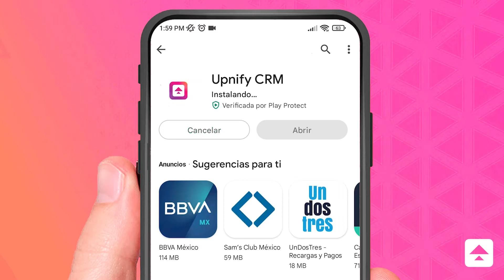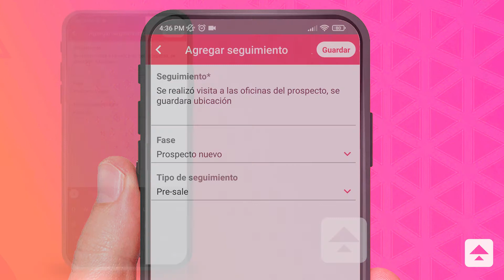Conoce la NUEVA aplicación móvil que tenemos para ti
SalesUp! el CRM de ventas que ya conoces ahora es Upnify y con este cambio también ha llegado una nueva aplicación para que puedas seguir aprovechando todos los beneficios de tu cuenta desde donde te encuentres.

Usar esta aplicación es muy fácil, y ahora te muestro como...

📞Nuestros consultores te están esperando. Pide tu demo gratis